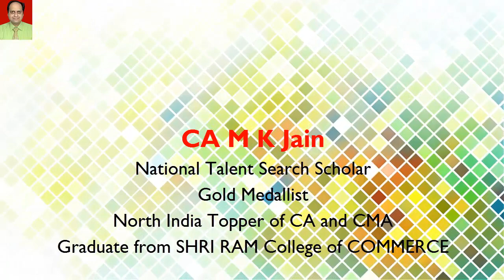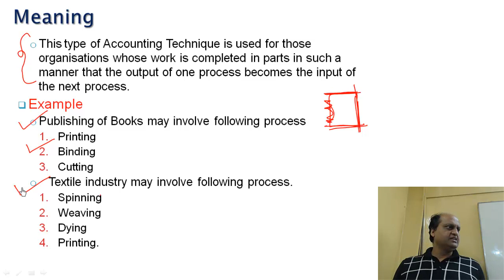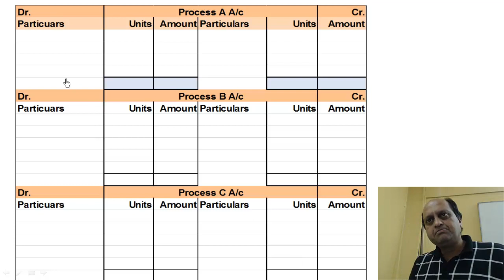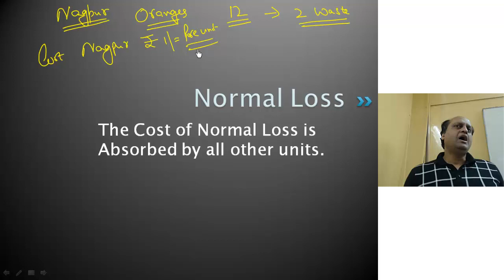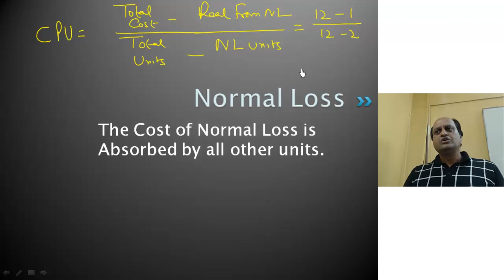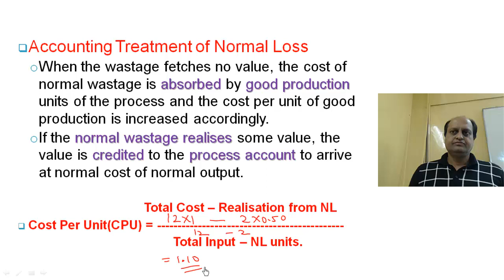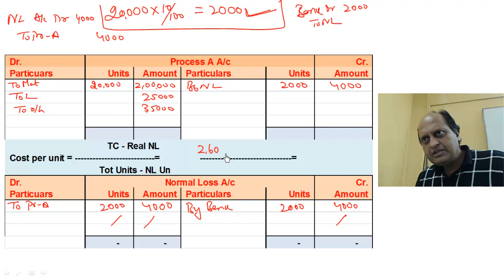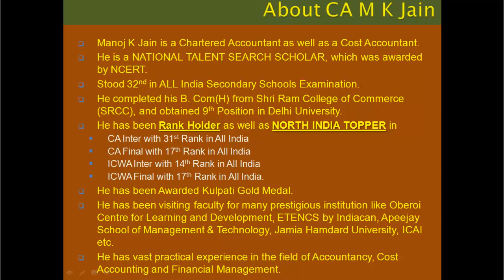Process Costing | Video Classes for CA Inter Costing | IPCC Costing | Costing new Course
Speaker: CA MK Jain